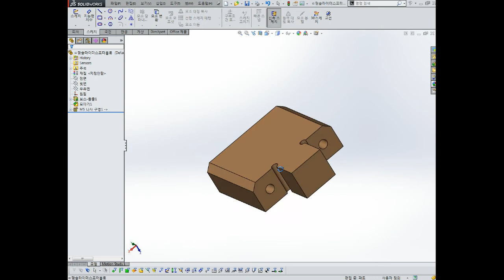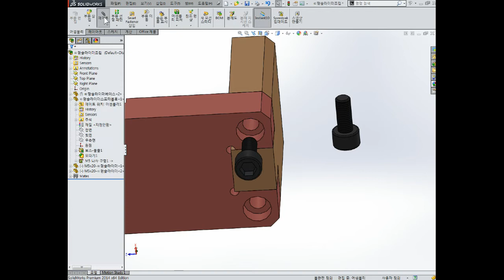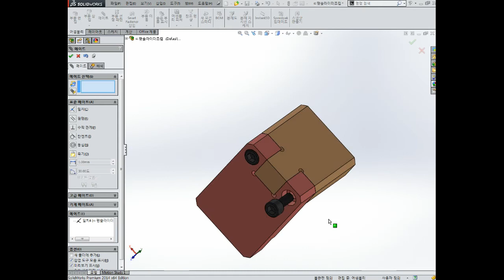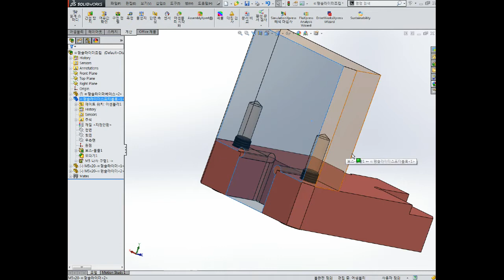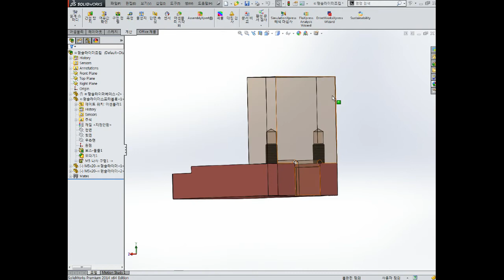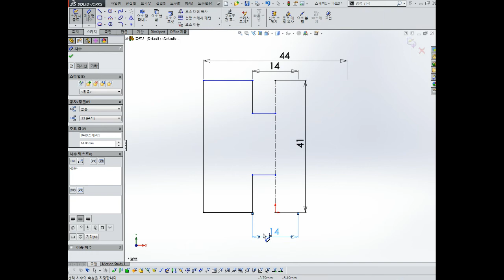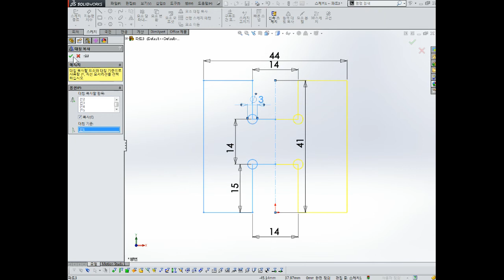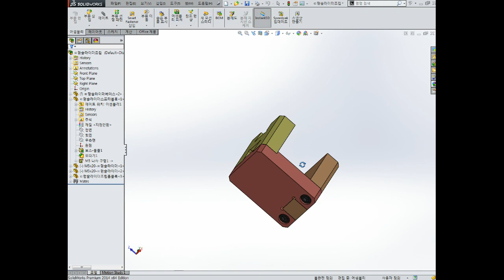솔리드웍스 Solid works 조립 Assembly 17부 2021-03-09